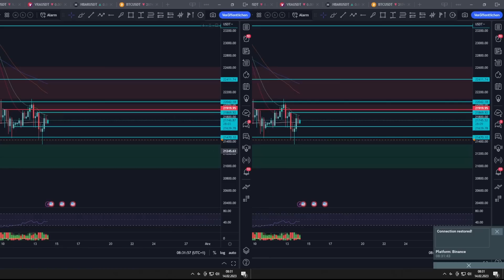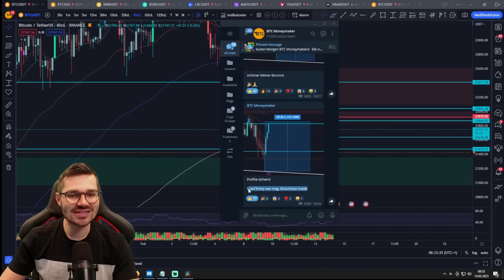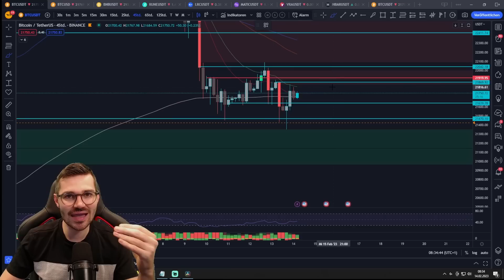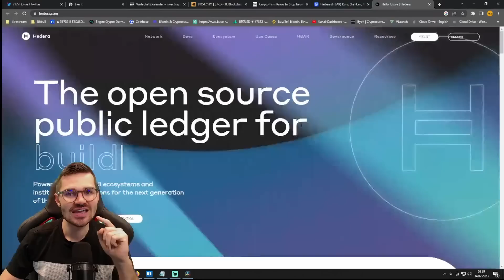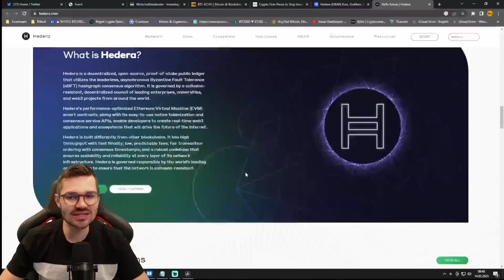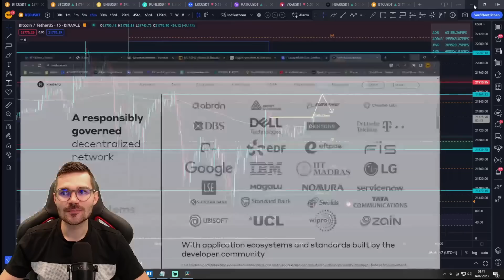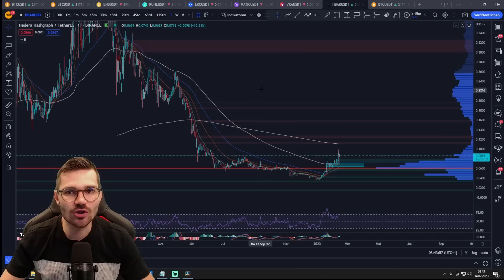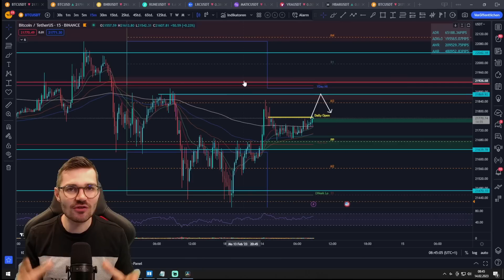Inflationsdaten und BITCOIN! HBAR Hedera mit mega Potential?!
🔒 HARDWARE-WALLET 🔒

⏱ Timestamps
00:00 Intro
00:50 4h Chart
04:10 15m Chart Daytrader
07:40 HBAR Hedera
12:53 BUSD

💻 MEHR CONTENT 💻

✉️ Geschäftliche Anfragen ✉️